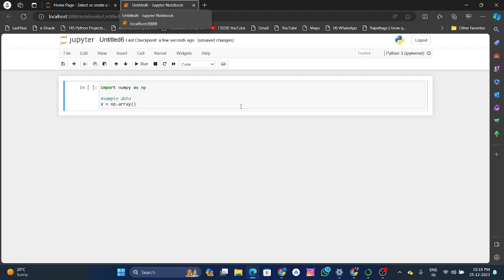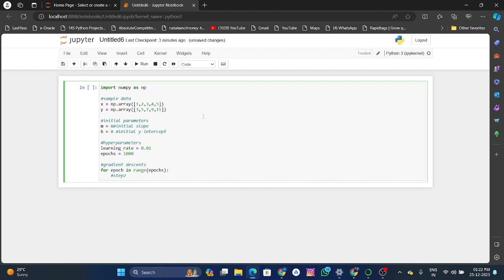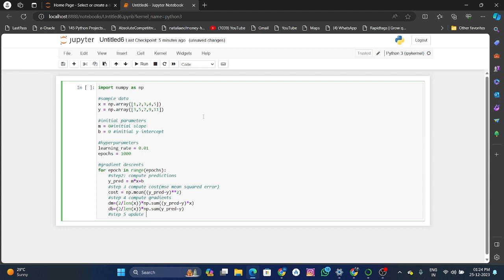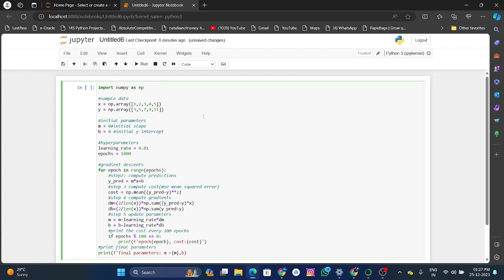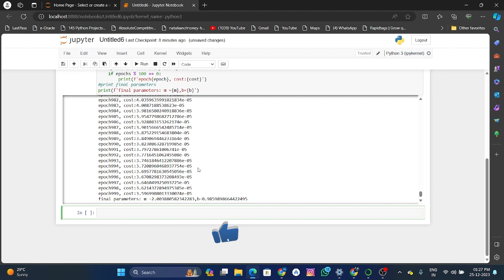Develop a Gradient descent of linear regression using sample data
Title: "Understanding Gradient Descent in Linear Regression with Python | Sample Data Tutorial"

Description:

In this tutorial, we delve into the fundamentals of gradient descent applied to linear regression using Python. Follow along as we walk through the step-by-step process of implementing gradient descent to find the optimal parameters for a linear regression model. We'll use simple sample data to illustrate the concepts.

🔍 What You'll Learn:

The basics of linear regression and its mathematical representation.
How gradient descent helps in minimizing the cost function.
Step-by-step implementation of gradient descent in Python using NumPy.
Visualizing the results with Matplotlib, including a scatter plot of the sample data and the evolving linear regression line.
🚀 Code Repository:
Access the complete Python code and resources on GitHub to experiment and enhance your understanding.
📚 Prerequisites:

Basic understanding of linear regression concepts.
Familiarity with Python and NumPy.

Data enthusiasts looking to deepen their understanding of gradient descent in the context of linear regression.
Python developers interested in implementing machine learning algorithms from scratch.

Happy coding! 🚀